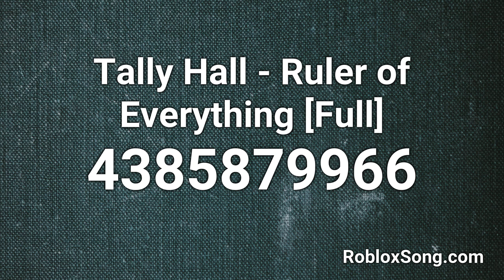Tally Hall - Ruler of Everything [Full] Roblox ID - Roblox Music Code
Tally Hall - Ruler of Everything [Full] Roblox ID - 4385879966